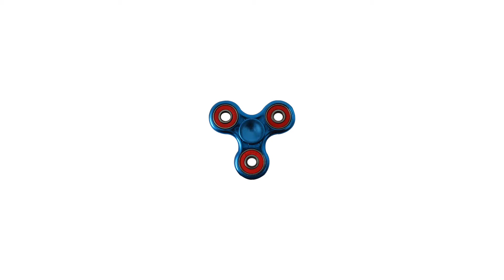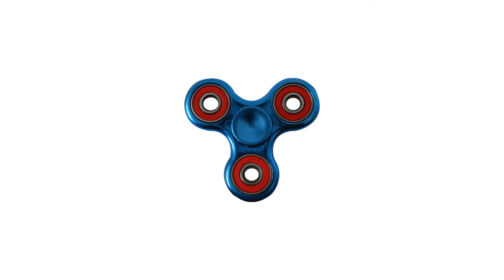A fidget spinner.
This is a fidget spinner.